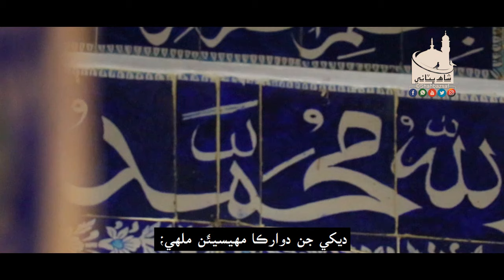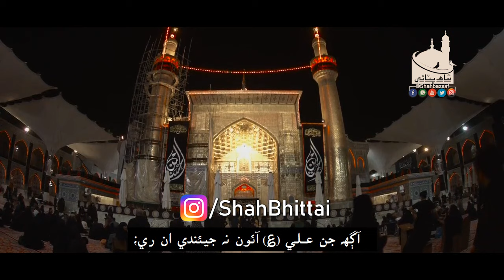Shah Jo Risalo | Sur Ramkali | Shah Bhittai 2019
شاه جو رسالو، سررامڪلي

نانگا ناني هليا هنگلاچان هلي؛
ديکي جن دوارڪا مهيسيئَن ملهي؛
آڳھ جن عــلـي (؏) آئون نه جيئندي ان ري؛